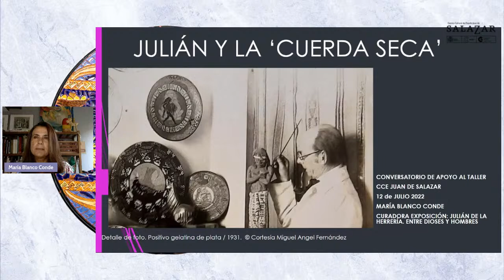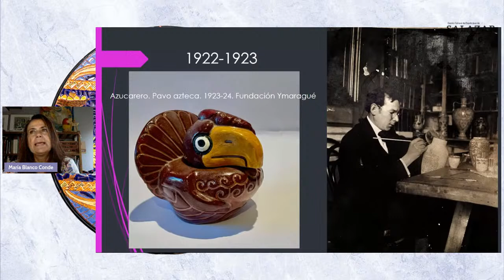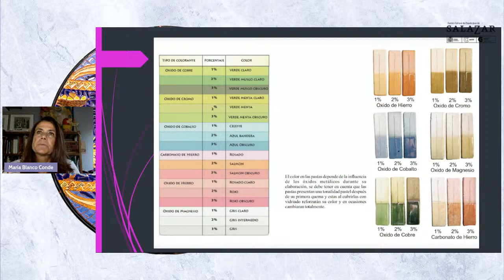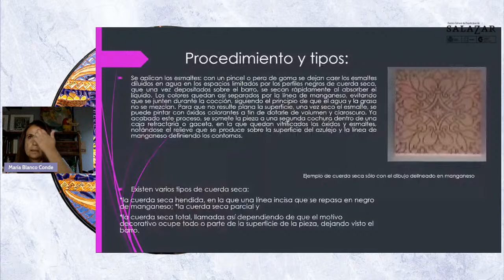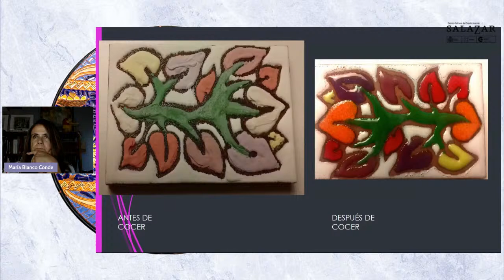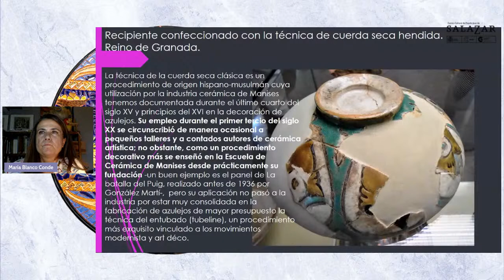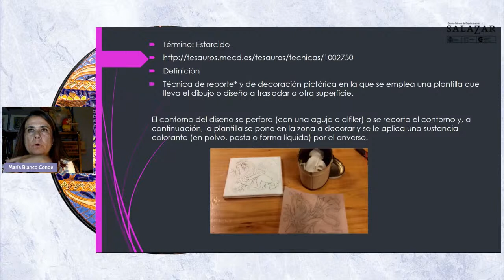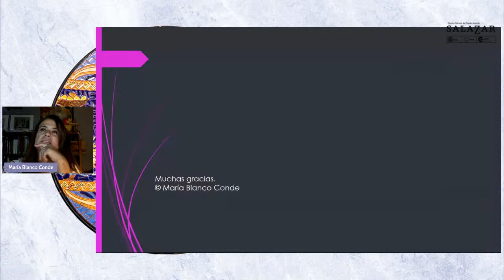✅ Conversatorio sobre Julián de la Herrería y la Cuerda Seca.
💬 Ponente:
📌 Por María Blanco Conde, curadora del Museo Colección Julián de la Herrería y de la exposición Entre hombres y dioses, se dará inicio a la actividad que forma parte de una serie de talleres en torno a las técnicas utilizadas por el artista paraguayo.